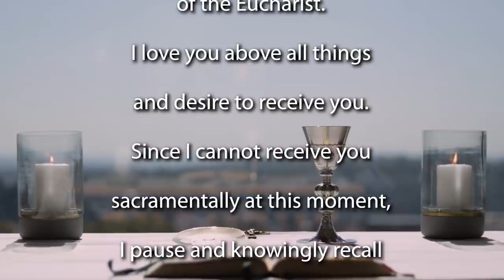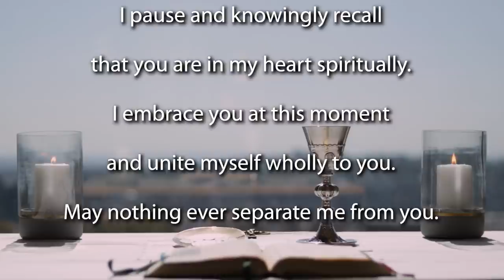Sunday Mass for the 25th Sunday Ordinary time 2020 - Year A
This morning's Mass is celebrated by Fr Russell Pollitt SJ.

              Response                         Psalm 145:18a
              Psalm                                Psalm 145:2–3, 8–9, 17–18
              Second Reading              Philippians 1:20c–24, 27a
              Gospel Acclamation       Acts 16:14b
              Gospel                              Matthew 20:1–16a

Homily (begins at 9:58)

I’m probably going to date myself now, but I wonder how many of you remember the 1994 movie “Forest Gump”? Maybe some of you were only born in 1994, or after. Well there were famous lines in that movie that people repeated over, and over: “Run, Forest, Run!”

There is a story told about Forest Gump. He dies and he gets to the gates of heaven where he meets St Peter, and St Peter says to him “You can only enter if you answer these 3 questions.” He said, “Fine, ask me the questions.” He said, “Fine. The first question: How many days of the week begin with the letter ‘T’?” and Forest says, “That’s very easy, today and tomorrow.” And St Peter, “well, that’s not quite the answer I was looking for, but I’ll let you pass. The 2nd question, How many seconds are there in a year?” And Forest said, “Well, that’s also easy. The 2nd of January, the 2nd of February, the 2nd of March… so there’s twelve seconds.” And St. Peter said, “well, that’s not the answer I was looking for, but I’ll let that pass. But here’s the 3rd question: What is God’s name?” and Forest says, “That’s also easy…. Andy.” And St Peter says, “Andy! Where do you get Andy from?” He said, “Well, you know, when we were in Sunday School we always used to sing: Andy walked with me, Andy talked with me… so his name must be Andy!”

And at this point St Peter flings the gates open and says “You better run, Forest, run!”

Now it’s a silly joke, it’s a stupid story, perhaps, but there’s a sobering undertone to the name that Forest gives God: “Andy he walked with me, Andy he talked with me”

Our very commitment to God, our relationship with God, is expressed in the way that we relate to others.

And therefore, if I am not bothered, if my conscience is not stirred, by the huge gulf between the rich and the poor in this country, I cannot be in right relationship with God. Because it must have an effect on my relationship with others.

If we seek to put things right – as that landowner does in the Gospel – when confronted with inequality, or with broken relationships, then we enable relationship. And that’s what God constantly does. Enables right relationship. If we seek to heal what is broken, if we seek to share with the weak – then we not only witness but share or participate in the bounty of God. In other words: We make God’s relationship with us and the whole of creation visible and tangible.

The Scriptures today point us towards the inclusivity of God – and not our human capitalist justice! But rather an inclusivity, whose very root is found in our ability to be in right relationship.

Our relational God is generous. Our relational God stretches the limits of mercy and compassion, “pays” those who work the least the same as those who worked the most. We need to look beyond the physical paying of labourers, of workers, to what this parable really tells us about God’s vision for us and our world.

And so I want to suggest that there are some challenging questions that we can ponder today and in this week ahead: In what ways am I greedy or envious and not in right relationship with others, and therefore not in right relationship with God? To what do I think I am entitled? And what do I think I have really earned?

Our relationship with God has consequences for our relationship with others – especially those who are the least, the most vulnerable, the weakest, amongst us.

Do we really realize the consequences of being in relationship with God? Being in right relationship with God and others?